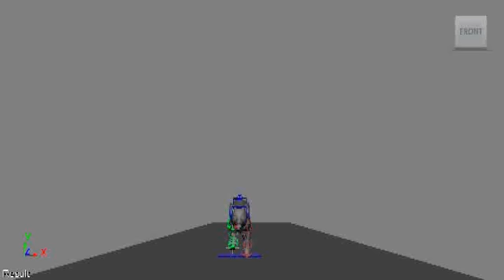Wolf Run in 3D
This is my favourite of the 3 I have done. I am fairly pleased with this.